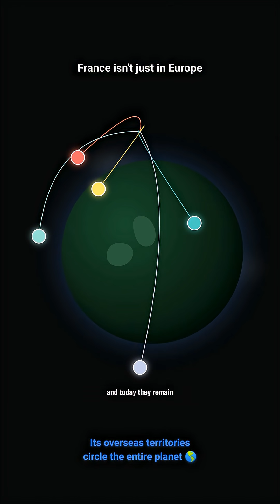Why France Has the Most Time Zones in the World